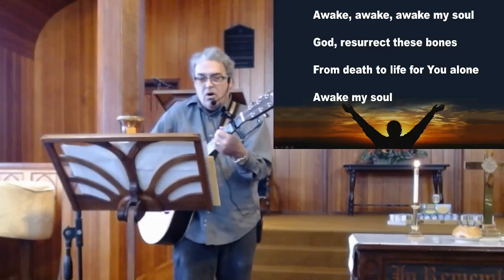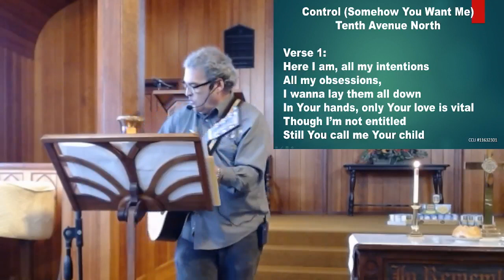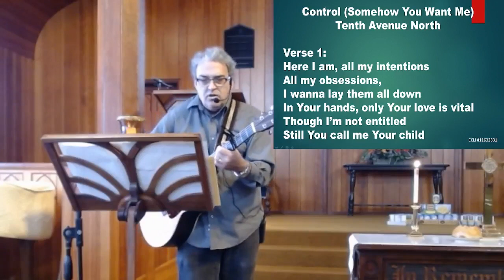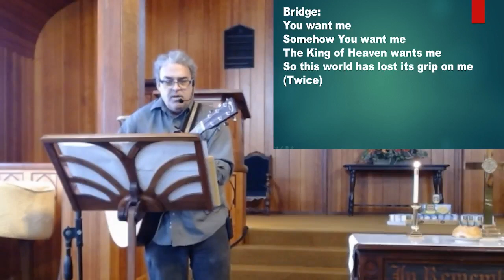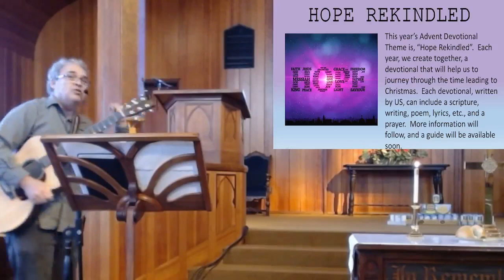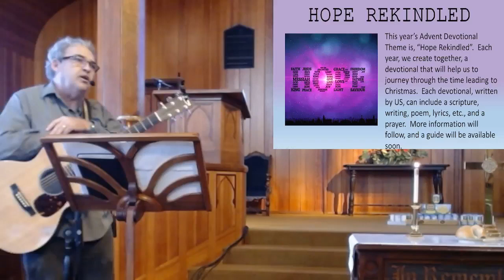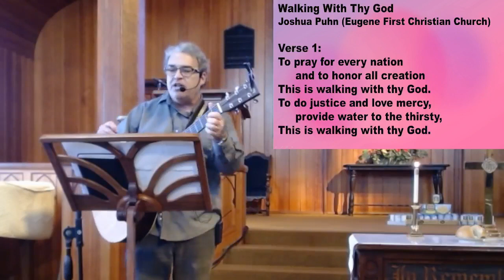Dallas First Christian Church Worship 10/15/23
Texts for Sunday are Psalms 1 and Romans 12.
This will also be uploaded to our YouTube channel at
Songs covered by CCLI# 11632301 and CSPL# 181337
Please leave a message to let us know you are here and if you would like to know more about the church.